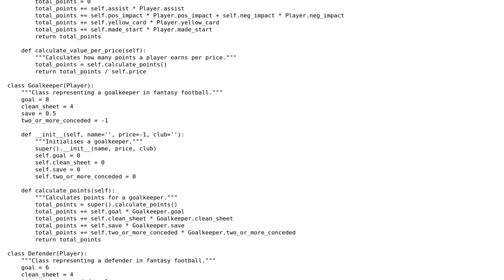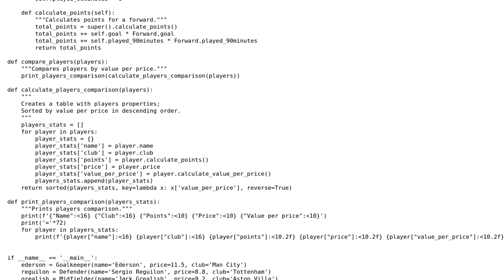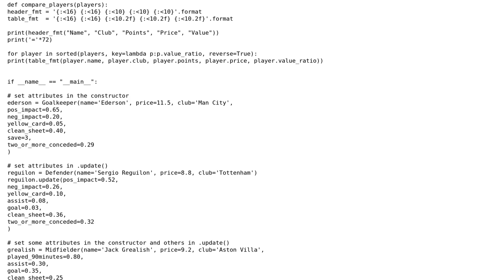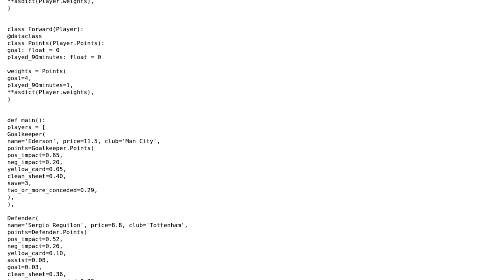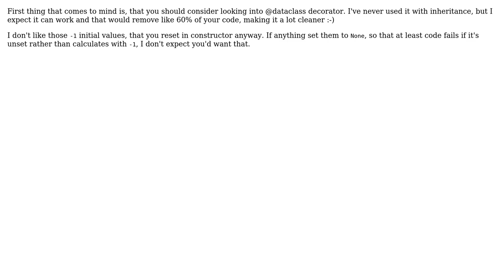Basic modelling of a player in Fantasy Football via classes with inheritance (3 Solutions!!)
Basic modelling of a player in Fantasy Football via classes with inheritance

With thanks & praise to God, and with thanks to the many people who have made this project possible! | Content (except music & images) licensed under CC BY-SA | Music | Images & others | With thanks to user RootTwo user Reinderien user Linny user Konstantin Kostanzhoglo user K.H. and the Stack Exchange Network Trademarks are property of their respective owners. You are responsible for your own actions.